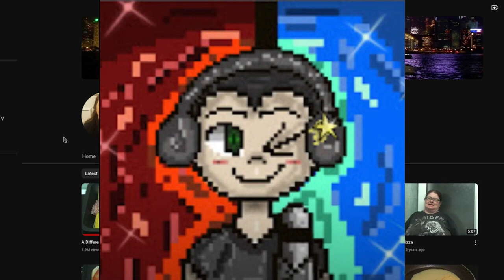The Worst Sphagetti On Youtube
Well... Today Kay's Cooking shows us how to make sphagetti or in her words a very different sphagetti bolognese... This is gonna be a rough one so buckle up.